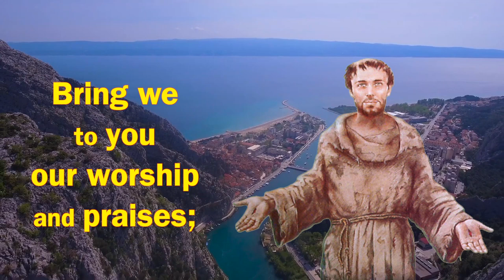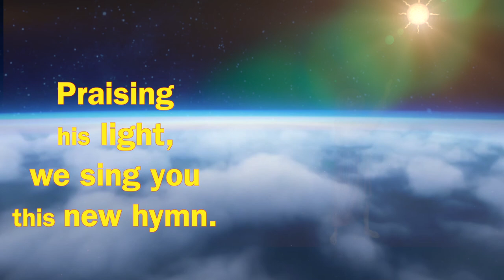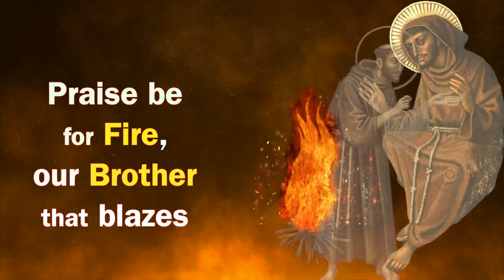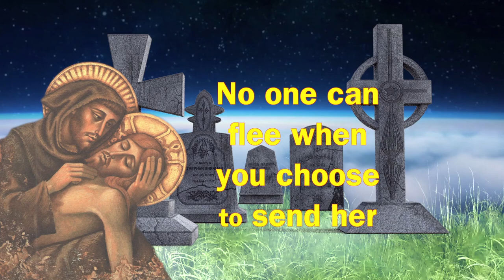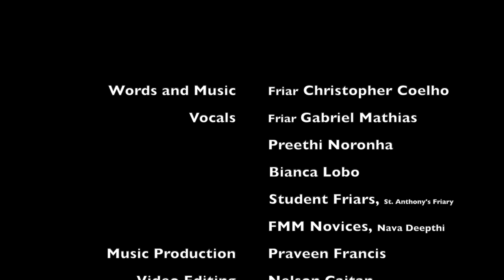Canticle Brother Sun| St. FrancisofAssisi| Creaturers| Laudatosi| Humanfraternity| Eco-song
Canticle of Brother Sun | A song of Brother Sun | Sing with the Creation| Friar Christopher Coelho MUsical |
Words and Music: Friar Christopher Coelho
Vocals:                         Friar Gabriel Mathias
                                        Preethi Noronha
                                        Bianca Lobo
                                        Student Friars, St. Anthony's Friary
                                 FMM Novices, Nava Deepthi
Music Production:  Praveen Francis
 Video Editing: Nelson Caitan
 Image Illustration:       Piero Casentini
       Image Editing:       Anand Raj
Production:                    TAALA, Franciscan Media Centre, India

To mark the Feast of St. Francis, our Holy Father, the Patron of Ecology and to commemorate the Conclusion of the Season of Creation 2020, TAALA, Franciscan Media Centre, an OFM Franciscans India Unit, release a Song on the Canticle of Creatures written by St. Francis of Assisi. Friar Chistopher Coelho has composed the song in a beautiful melody and has enlivened the canticle. Using the illustrations of Piero Casentini, we have created the visuals to suit the verses. Let us with grateful hearts listen to this song and praise God the Father with the entire Creation.

The Lyrics:

1. Sing out and praise the lord of creation,
Ring out the notes with loud acclamation,
Bring out the drums, the trumpets, the cymbals,
Swing out the ropes and peal out for him bells!

2. Most High, O Lord, almighty most gracious,
Bring we to you our worship and praises;
Singing with joy we thank and acclaim you
No man alive is worthy to name you!

3. Praise for the cosmic world that surrounds us,
Chiefest for Brother Sun that astounds us:
He is our day, your likeness shines through him:
Praising his light, we sing you this new hymn.

4. Sister the Moon that gently shines o’er us
Leading the stars now joins in our chorus;
Brother the wind and clouds and the all weather
All these rejoicing sing out together.

5. Praise for our Sister, praise you for Water
Precious and meek, and useful, your daughter
Praise be for Fire, our Brother that blazes
Singing with joy your glory and praises

6. Praise for the Earth for ever unfolding
Flowers and plants; sustaining, upholding
Fruit-bearing tree; for all that is living
Sister and Mother, always life- giving.

7. Praise you for those forgiveness bestowing,
Your own good will proclaiming and showing;
Patient when pains and trails surround them,
They can await your laurel to crown them.

8. Praise you for Death, our Sister most kindly
Leading your friends to heaven benignly
Justice will she to sinful men render
No one can flee when you choose to send her

9. Sing out Praise the Lord of Creation